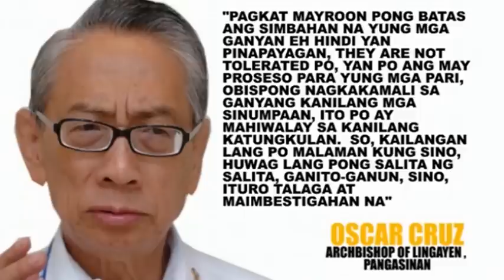MGA PARI MULING INUPAKAN NI PANG. DUTERTE, SIMBAHANG KATOLIKA, PUMALAG NA!